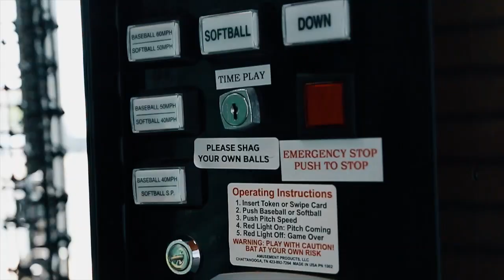Hitter's House Indoor Baseball Facilities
The Hitter's House experience. Join the team.